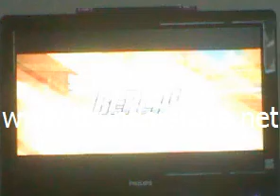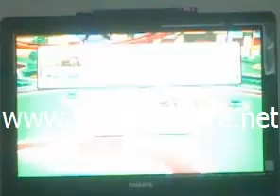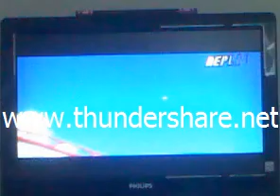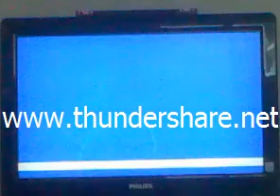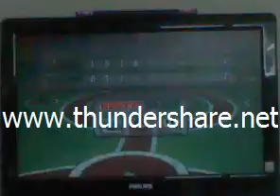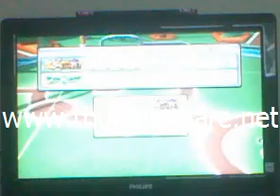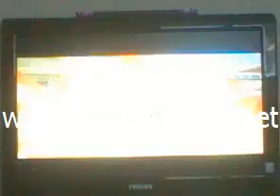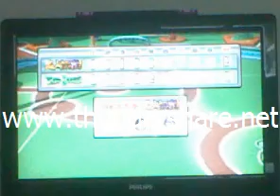Mario Baseball League: 2017-2018 Preseason - Game #3 - Wario @ Yoshi